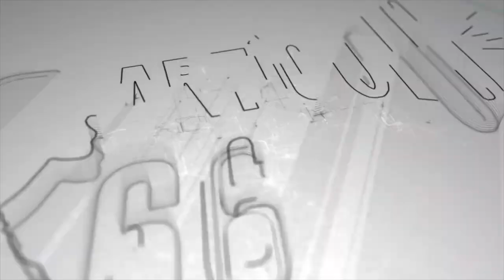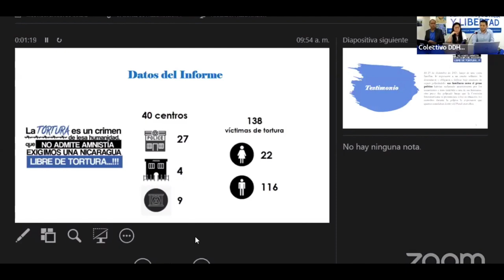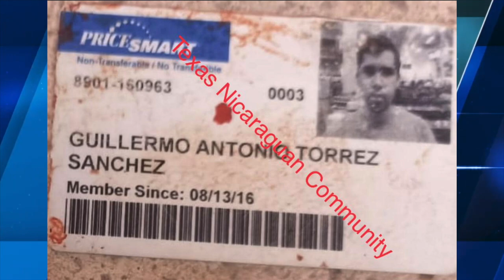Trabajadores «sin derecho a marchar» en su día. Rodrigo Chaves reflexiona sobre Nicaragua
El presidente electo de Costa Rica reflexionó sobre su posición hacia Nicaragua tras arremetida de Ortega contra sede de la OEA en Managua. Además, conversamos con el dirigente sindical Nilo Salazar sobre el primero de mayo.